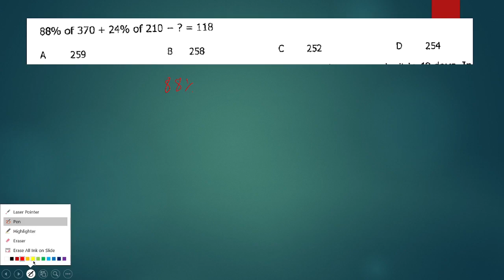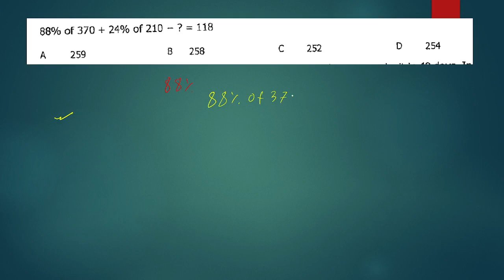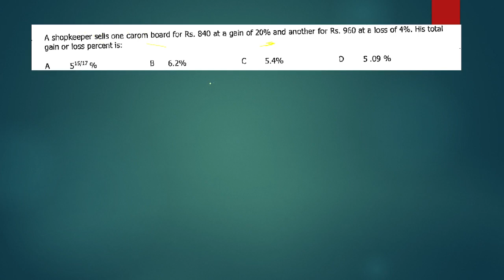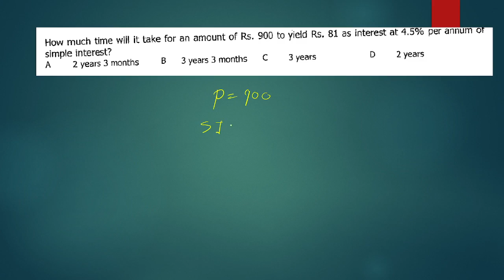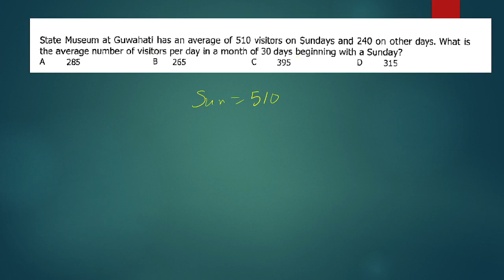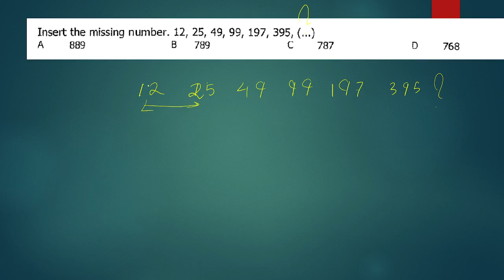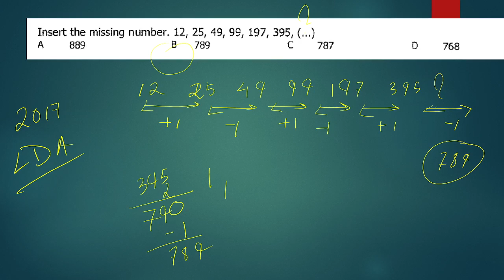2015- 2023 Previous Year Question Series II অসম চৰকাৰৰ 32000 নিযুক্তি পৰীক্ষা II Part-2 II Maths